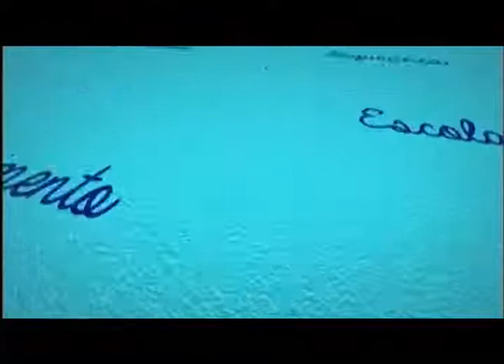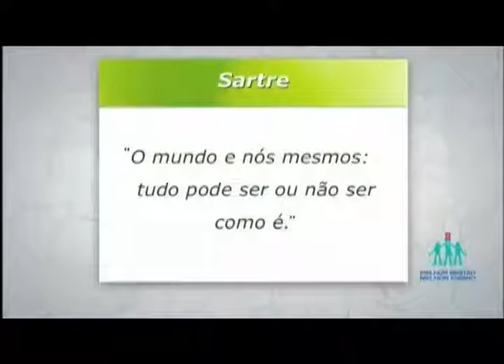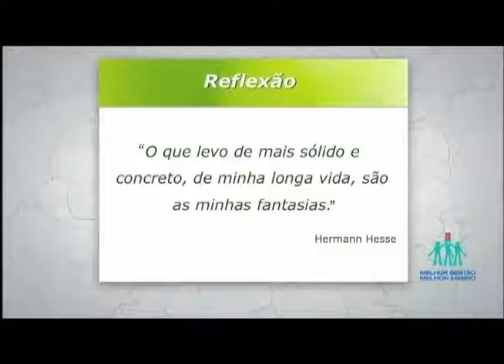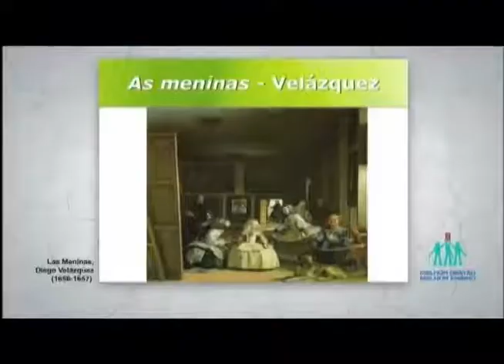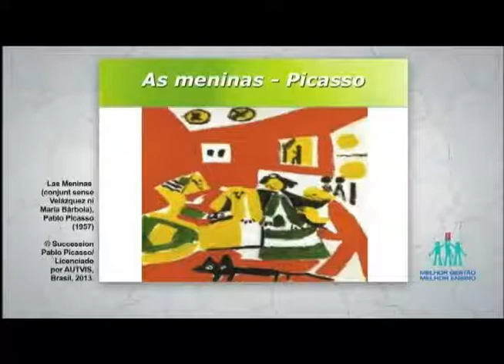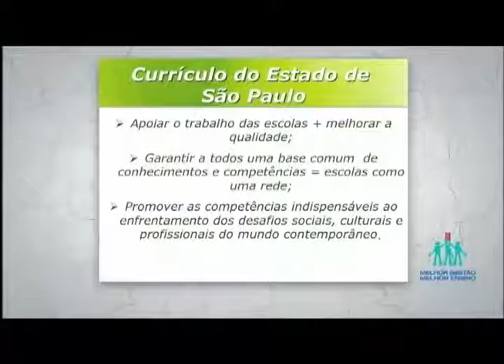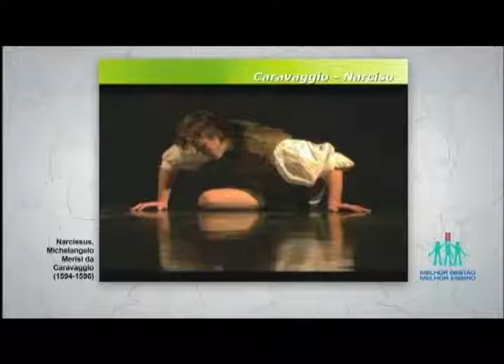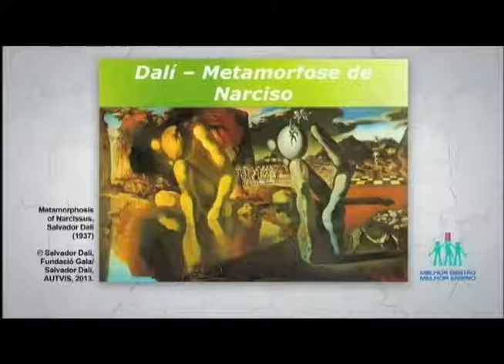14 CURRÍCULO: GRADE OU ABERTURA